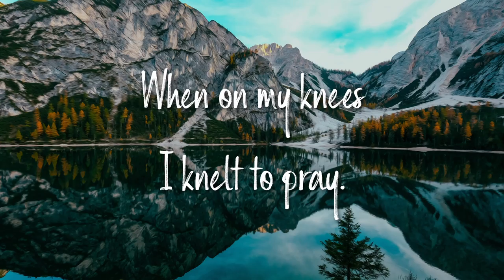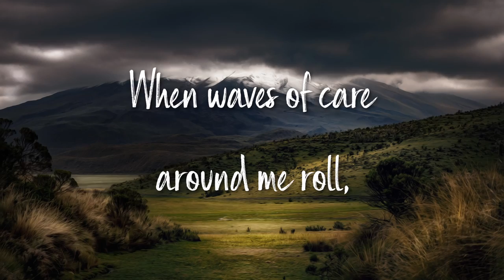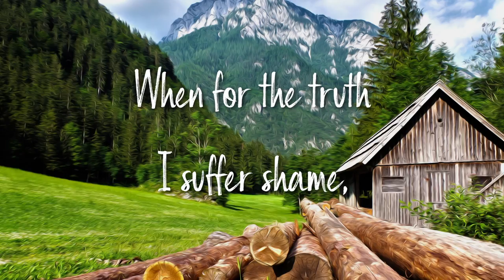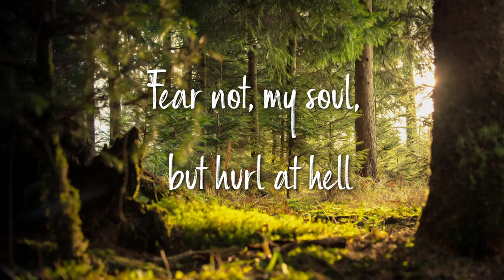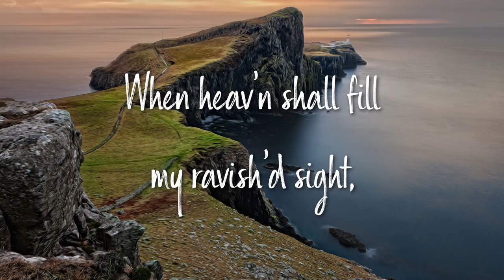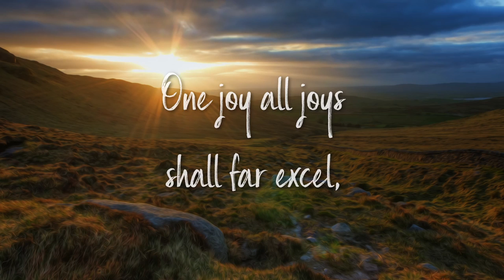Immanuel - C.H. Spurgeon Hymn - English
Immanuel

Poem by: C.H. Spurgeon

LYRICS:

When once I mourned a load of sin,
When conscience felt a wound within,
When all my works were thrown away,
When on my knees I knelt to pray,
Then, blissful hour, remembered well,
I learned Thy love, Immanuel!

When storms of sorrow toss my soul,
When waves of care around me roll,
When comforts sink, when joys shall flee,
When hopeless griefs shall gape for me,
One word the tempest’s rage shall quell,
That word, Thy name, Immanuel!

When for the truth I suffer shame,
When foes pour scandal on my name,
When cruel taunts and jeers abound,
When “Bulls of Bashan” gird me round,
Secure within Thy tower I’ll dwell,
That tower, Thy grace, Immanuel!

When hell, enraged, lifts up her roar,
When Satan stops my path before,
When fiends rejoice and wait my end,
When legion’d hosts their arrows send,
Fear not, my soul, but hurl at hell
Thy battle-cry, Immanuel!

When down the hill of life I go,
When o’er my feet death’s waters flow,
When in the deep’ning flood I sink,
When friends stand weeping on the brink,
I’ll mingle with my last farewell,
Thy lovely name, Immanuel!

When tears are banished from mine eye,
When fairer worlds than these are nigh,
When Heav'n shall fill my ravish’d sight,
When I shall bathe in sweet delight,
One joy all joys shall far excel,
To see Thy face, Immanuel!